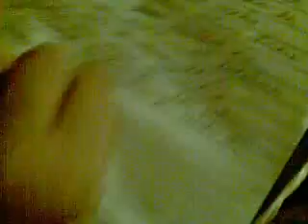vivo en libertad monica naranjo